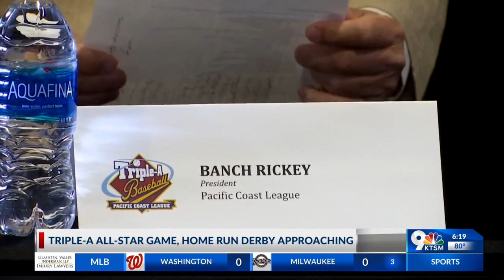Chihuahuas begin preparations for Triple-A All-Star Game